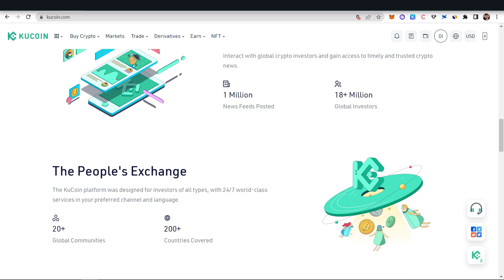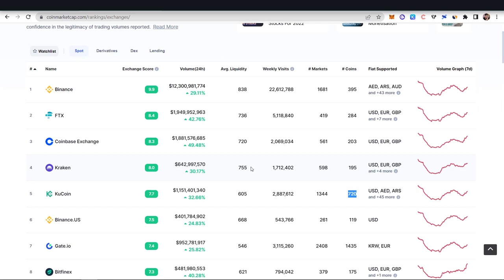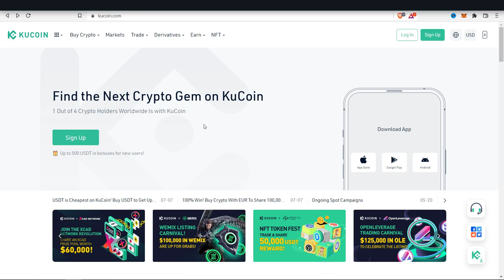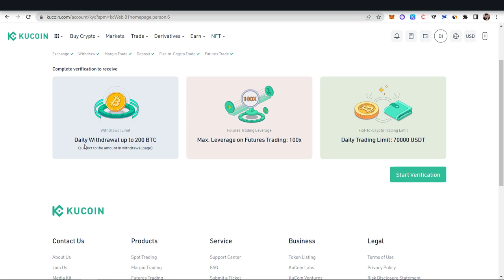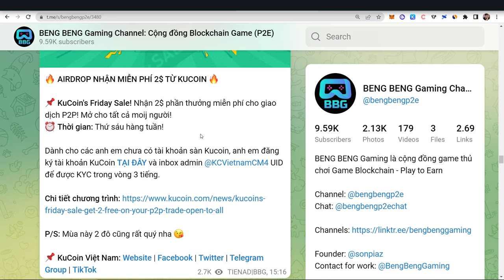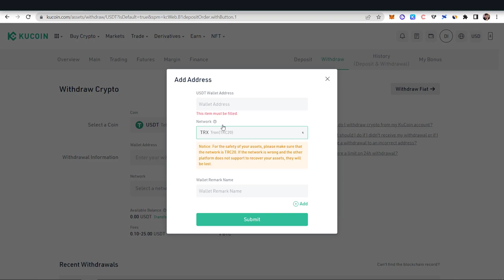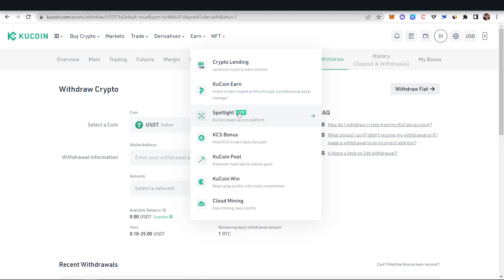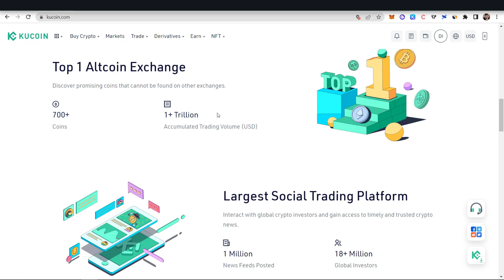Review Sàn Kucoin - TOP 5 Sàn Giao Dịch Lớn Uy Tín Nhất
Kucoin là một trong những sàn giao dịch Crypto lớn nhất thế giới với tổng volume giao dịch tích lũy lên đến hơn 1,1 tỷ USD cùng với hơn 18 triệu nhà đầu tư từ khắp nơi trên thế giới.
Ngoài ra, Kucoin còn hỗ trợ 22 ngôn ngữ bao gồm cả tiếng Việt, kèm với đó là mong muốn có thể tạo ra một sân chơi an toàn và dễ sử dụng, giúp những nhà đầu tư mới tránh khỏi rủi ro lừa đảo từ những sàn giao dịch scam.

⏰ TIMESTAMPS
00:00 Intro
01:50 Review sàn giao dịch Kucoin
04:40 Đăng ký & KYC tài khoản sàn Kucoin
08:23 Bảo mật tài khoản Kucoin
08:56 Tài khoản, nạp, rút token trên sàn Kucoin
10:41 Các điểm nổi bật của Kucoin
12:27 Final thoughts